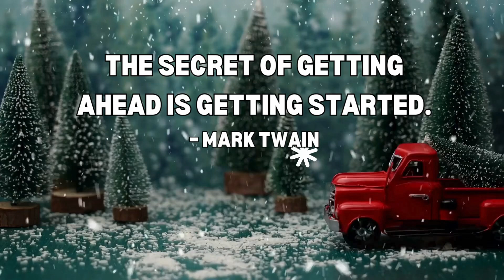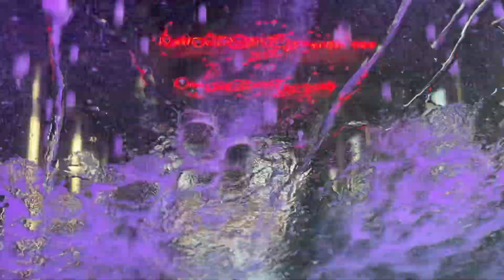Getting ready for road Trip| Vlogmas Day 8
Just another day lifting weights, prepping for a road trip, and keeping it real. Join the journey! 🏋️‍♀️🎉